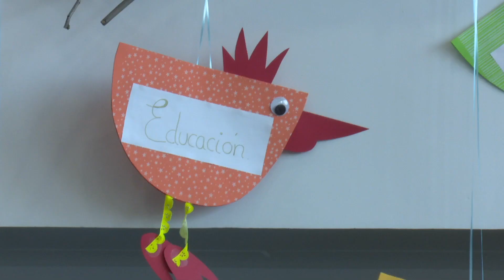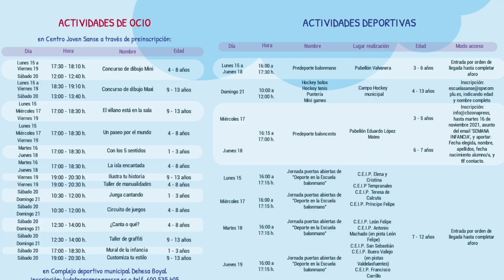Los derechos de los niños y las niñas, protagonistas de la XIII Semana de la Infancia de Sanse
Deporte, talleres, concursos, exposiciones, espectáculos y actividades medioambientales. Así de completo viene en 2021 el programa conmemorativo del Día Universal de los Derechos de la Infancia, al que San Sebastián de los Reyes dedica toda una semana. Es la Semana de la Infancia de Sanse, que este año cumple su décimo tercera edición y se celebrará del 15 al 21 de noviembre, con actividades en diversos centros municipales y con temáticas variadas para cubrir todos los intereses de los peques.

Con todas las actividades seguras y adaptadas a las medidas que exige la actual situación sanitaria, algunas de ellas requieren inscripción previa para respetar el aforo, algo que todavía se puede hacer para las plazas disponibles a través de la web municipal, en cualquier sede del SAC con cita previa o en el Centro Joven Sanse.

El programa detallado se puede encontrar en la web municipal. Un programa en el que colaboran las delegaciones de Deportes, Medio Ambiente, Cultura, la Asociación de Clubes Deportivos y los Clubes Deportivos de San Sebastián de los Reyes.

+Info:
Centro Joven Sanse
Avenida Valencia, 3